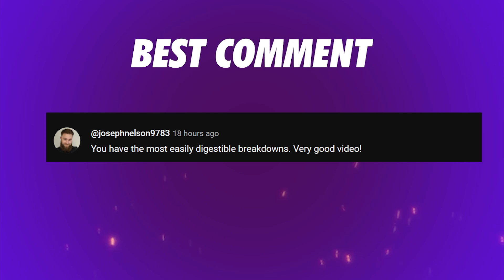WILD RIFT ONE SHOT DIANA JUNGLE - Patience is the KEY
Wild Rift Jungle Diana Full Gameplay